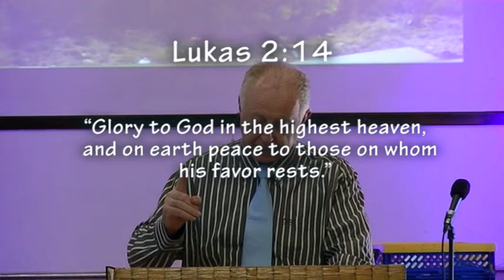Die finale evangelie geopenbaar aan Paulus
Pastoor Fanie vertel vir ons oor die finale evangelie wat aan Paulus geopenbaar is - dat  Christus is in ons!